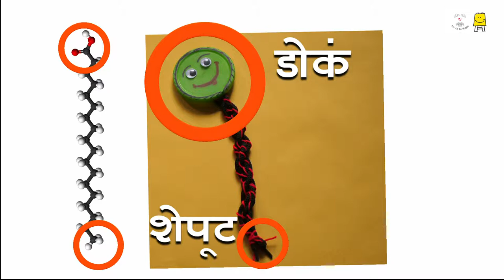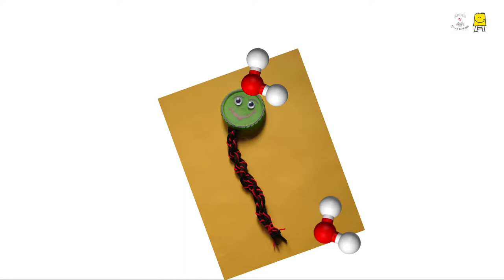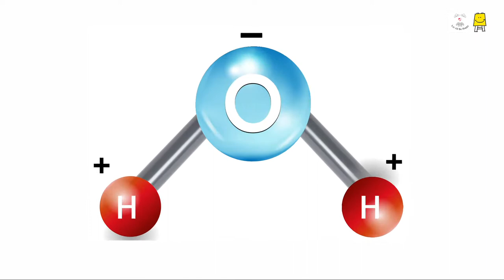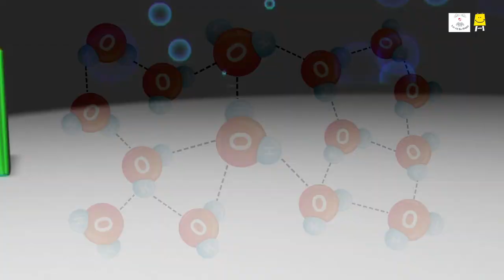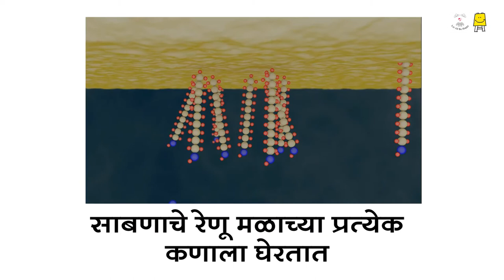How Does Soap Work? (Marathi) | साबण काम कसा करतो?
Why isn't water enough to clean dirty clothes and other objects? Why do we need soap? This video will help you learn about what soap does with dirt and how it works.